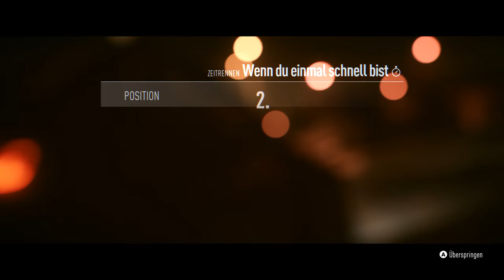Drift-Gott Marcus? Wohl eher nicht... - Need for Speed 2016 #002 [1440p / 60FPS]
Jetzt sind wir in der 2. Folge Need for Speed 2016. Scheinbar hat sich Marcus als er mit seinen Drift Künsten angegeben hat etwas übernommen und Ich sollte den Titel "Drift-Gott" bekommen. Aber was genau passiert ist seht ihr ja selbst.

Wenn es euch gefallen hat lasst nen Like da und über konstruktive Kritik würde ich mich sehr freuen :)